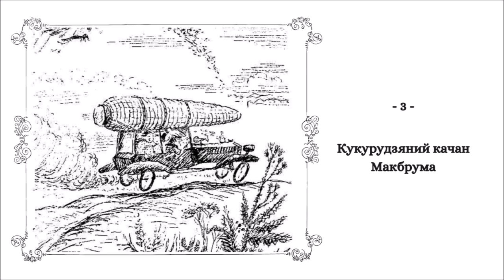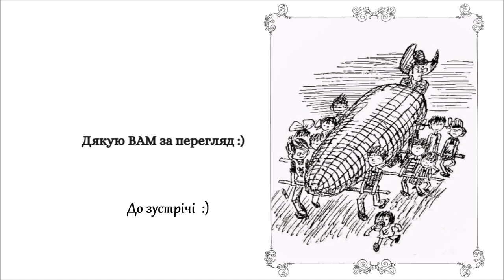3. ЧУДЕСНА ФЕРМА МАКБРУМА (Сід Флейшман).🌽Кукурудзяний качан Макбрума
Назва: "Чудесна ферма Макбрума"
МакБрум і великий вітер / McBroom and the Big Wind (1967)

🌽Автор: СІД ФЛЕЙШМАН — американський фантаст і дитячий письменник УКРАЇНСЬКОГО походження. Народився у Бруклині, Нью-Йорк, у сім'ї емігрантів з Львівської області, 16 березня 1920 року.
До того як стати письменником, був професійним ілюзіоністом.

🌽ЧИТАЄ:
ВІКА ВІКІВНА (Вікторія Ткачук)

🟢МУЗИКА: Leaning On the Everlasting Arms - Zachariah Hickman